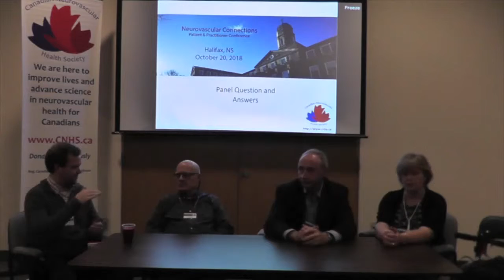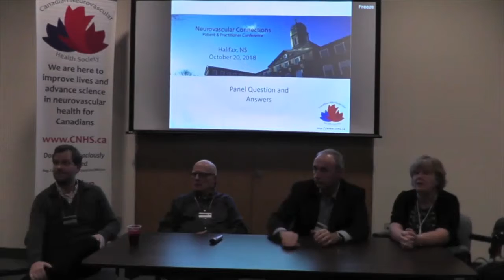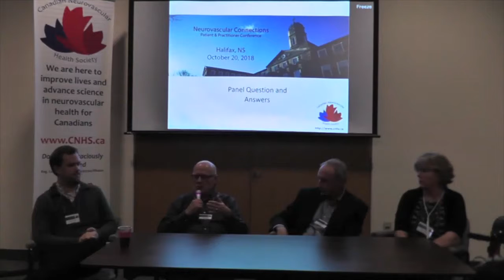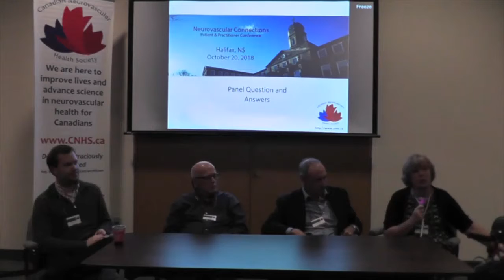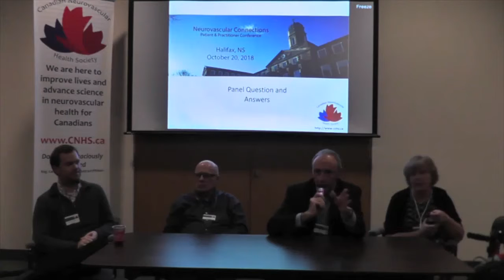Halifax 2018 - Panel Presentation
Join all four of our speakers as they take questions from attendees.